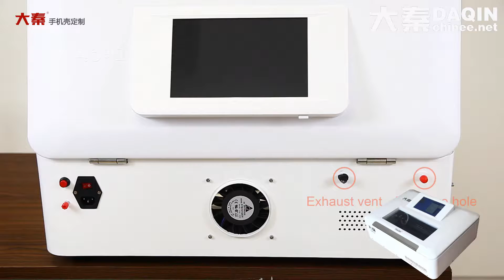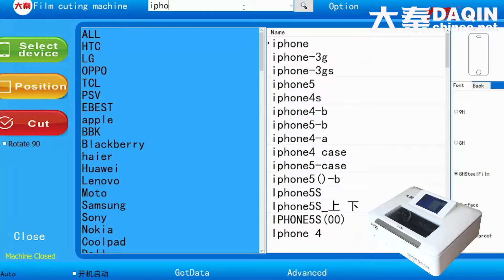Daqin phone screen protector machine